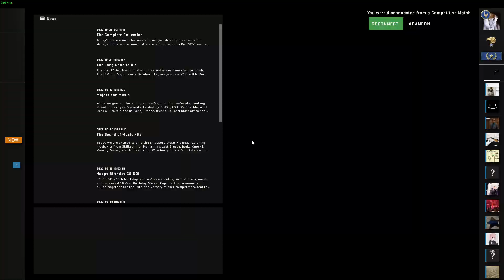I went on a pilgrimage to mecca and all I got was gods eternal love and forgiveness